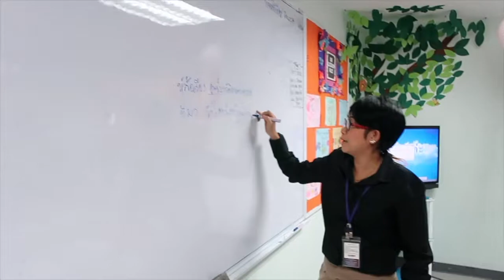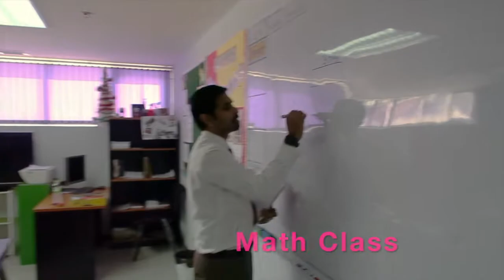A day at SSIS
Welcome to Siam Singapore International School